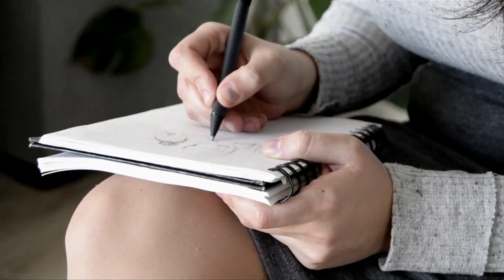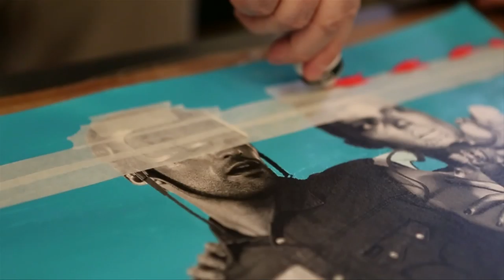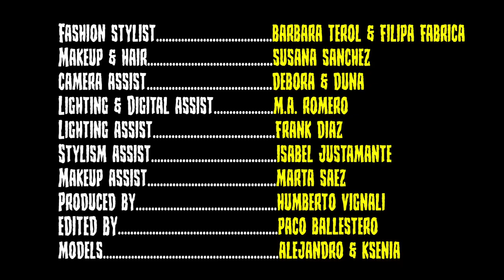LOIS & ARTS 2016 with James H. Soul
Tribute to those amazing Serie B movies posters from the 50´s and 60´s with James H. Soul and some guest artist. We try to do exactly all the process like 60 years ago with big format cameras, developing films in lab, printed manually on special art papers from Ilford and finally painted by different artist.